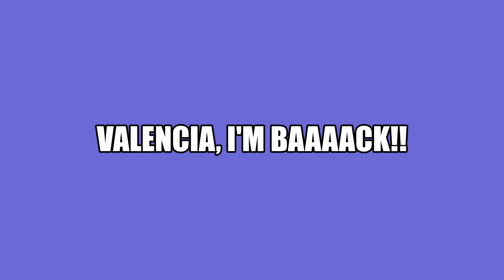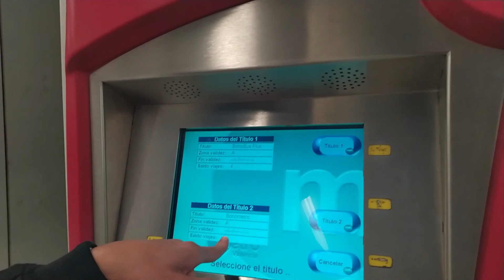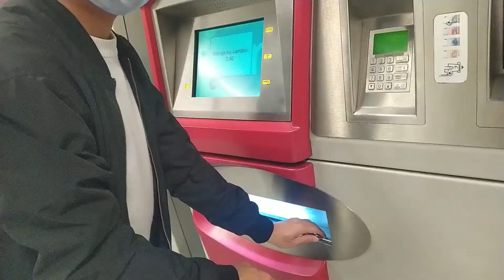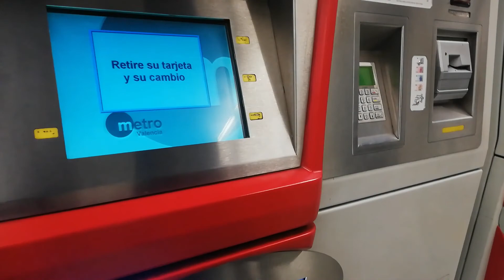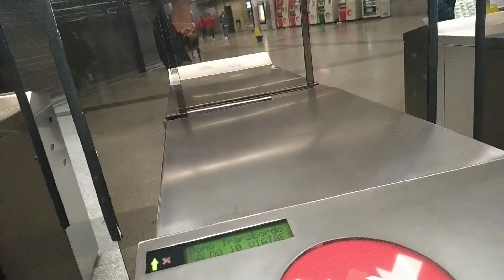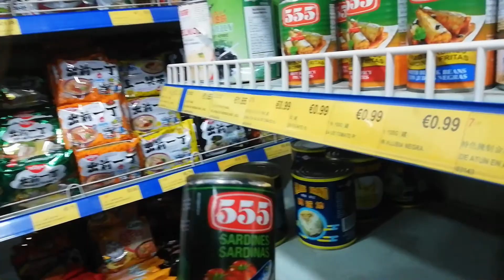From Germany to Valencia, Spain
This video was shot last April 2021. Karon lang nakalugar ug edit hahaha. Dali ra kaayo ang panahon gikan nitugkad ko aning lugara